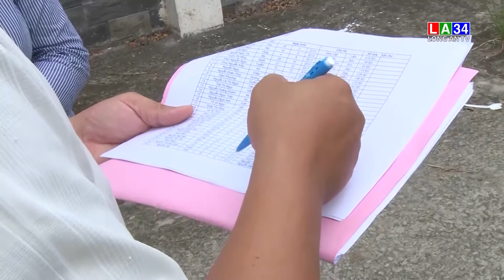Tiêm vắc-xin phòng Covid-19 cho trẻ để an tâm đến trường I LONG AN TV